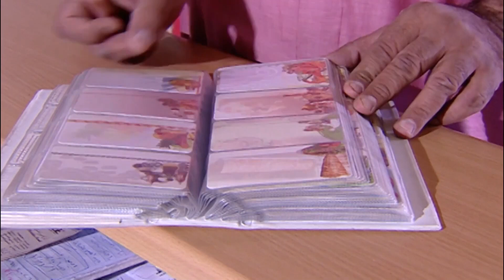مسلسل المقرود - الحلقة 16 - داود حسين و محمد الحملي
طاقم العمل
داود حسين
طيف
محمد المنيع
بدر الطيار
محمد الحملي
نادية كرم
محمد الرمضان
طاهر النجادة
إسماعيل الراشد
ناصح الفضلي
حميد البلوشي
عبير الخضر
رانيا شهاب